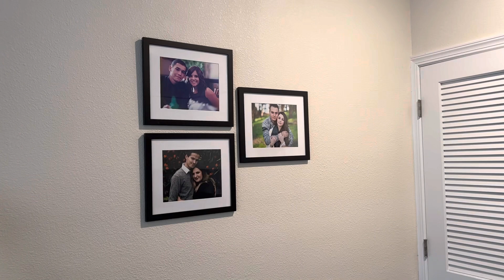Готовим каварму с баранины🌶💯👌